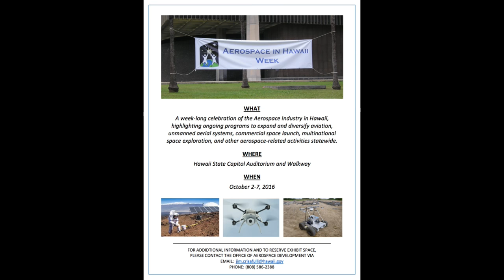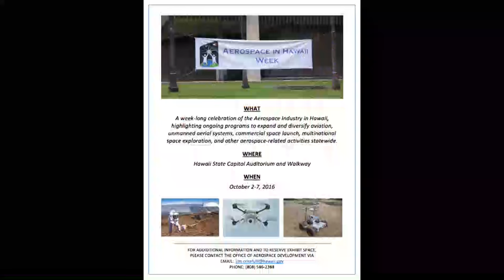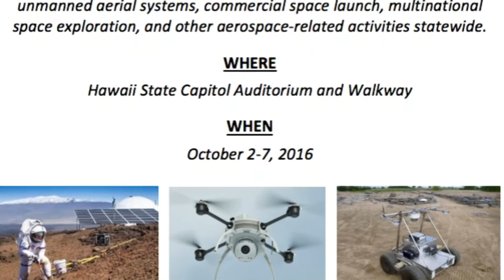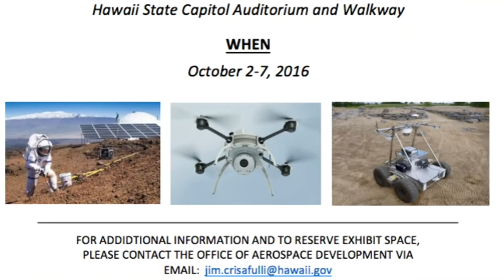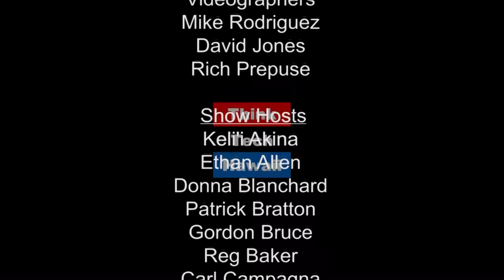The Ethics of Integration - Song Choi and Charles Devaney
Dr. Song Choi of UH Engineering will be joining Ted Ralson in studio with UAS Academy's Chuck Devaney by Skype. Song, Ted and Chuck discuss the issue and challenge of incorporating concepts that cut across departmental boundaries, such as UAS, into an educational structure that is based on separated departments... This will lead into the HI FAA UAS test range and topics on Integration - The Ethics of Integration.